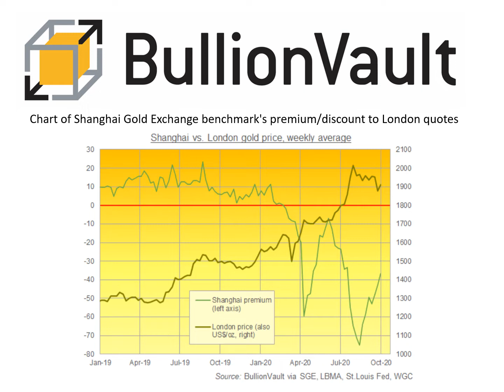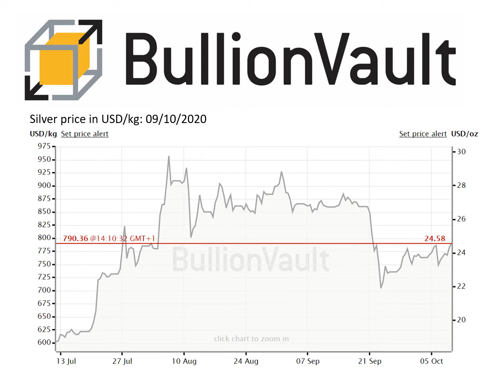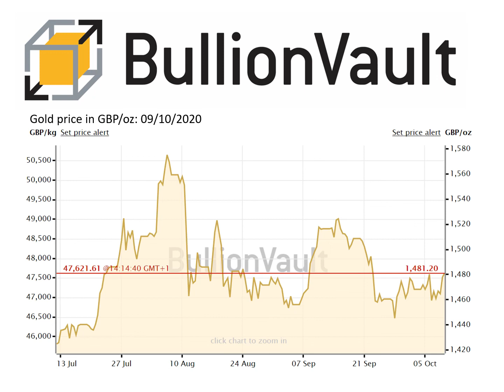Gold Price News - 09-Oct-20 - Gold Prices Try 2-Week High as China Trading Returns, Trump 'Calls...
Gold Price News - 09-Oct-2020
Buy gold, silver & platinum
0.5% commission & tight spreads

Gold Prices Try 2-Week High as China Trading Returns, Trump 'Calls for Stimulus Deal', Interest Rates Erase Spike

GOLD PRICES rose Friday as China returned from its week-long National Day holidays and US President Trump pushed for a new round of Covid Crisis stimulus spending from Congress.

Despite the likelihood of yet more record Treasury borrowing whether Trump or Biden wins next month's White House election, longer-term interest rates meantime fell, erasing the last fortnight's spike to reach what were 21st Century lows after accounting for inflation forecasts when first hit in late-July.

Priced in the US Dollar, gold neared Tuesday's 2-week highs just below $1920 – the precious metal's all-time peak from 2011 until this summer's surge to $2075.

The re-opened Shanghai Gold Exchange meantime saw bullion landed in China – the metal's No.1 consumer market – return from the National Day holidays at ¥404 per gram, its highest since mid-September's steep drop.

Even with Dollar prices in London trading $20 higher from when Shanghai shut on 30 September, that trimmed the discount for China gold vs. the global market to its smallest since late July, suggesting stronger demand vs. supply.

Chart of Shanghai Gold Exchange benchmark's premium/discount to London quotes. Source: BullionVault

Gold prices are "actually agnostic to the elected [US] party" says a note from Canadian brokerage TD Securities.

"Barring a split outcome, both administrations are likely to push through a large-scale fiscal deal in no time."

But this week, TD's analysts go on, Trump's sudden refusal to allow any new stimulus package "raised concerns that the US may lose economic momentum...[and] these fears interrupted the renewed rise in inflation expectations that had underpinned the recent strength in gold prices."

"Trump, in total reversal, is telling allies he is, in fact, interested in a broad stimulus deal," said a headline on CNN overnight.

"Tomorrow, by the way, tomorrow, come here tomorrow. We're going to be talking about the 25th Amendment," said opposition Democrat Speaker of the House Nancy Pelosi to journalists Thursday, referring to the US constitutional clause addressing "Presidential vacancy, disability and inability" in light of Trump's diagnosis of and aggressive treatment for Covid-19.

"The gyrations on whether we are going to get a stimulus or not seems to be affecting gold prices," Reuters quotes French bank SocGen's former bullion analyst and now independent commentator Robin Bhar.

"Gold has rallied [in 2020] on huge stimulus from the US Federal Reserve and the government, and if that continues, it will support gold further."